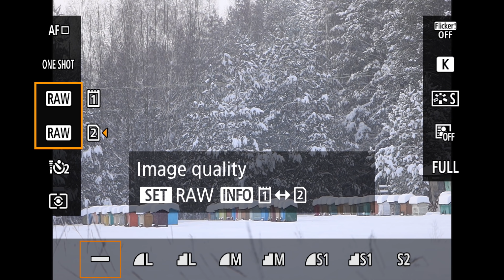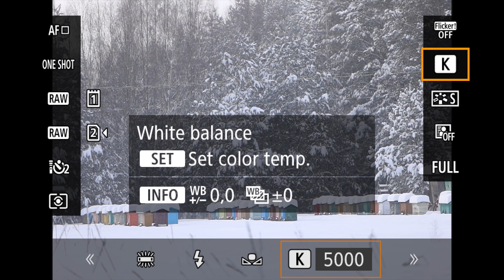FOTOGRAFIA KRAJOBRAZU #70: ŚNIEŻYCA I FOTOGRAFOWANIE MAZURSKICH KRAJOBRAZÓW (4k)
*** Traveler - Zestaw presetów do Lightrooma ***

*** EBOOK JAK OSWOIĆ ALGORYTM? WSZYSTKO O INSTAGRAMIE ***

*** PORADNIKI PREMIUM Poland in the Lens ***
*** Wskocz na wyższy poziom fotografowania i edycji zdjęć ***

*** KUBKI TERMICZNE ZE ZNIŻKĄ 10%, KOD ZNIŻKOWY: PITL (tylko nieprzecenione produkty) ***

*** ZNIŻKA NA PRODUKTY NEWELL z kodem PITL do końca 2020 roku ***

DZIĘKI WSZYSTKIM PATRONOM ZA WSPARCIE !

*** Ecamm Live - najlepszy program na Mac do streamingu na żywo ***

*** 7% upustu na zakup filtrów HAIDA w mitoya.pl - kod POLANDINTHELENS ***

*** 8% zniżki na sprzęt Genesis Gear z kodem PITL2020 ***